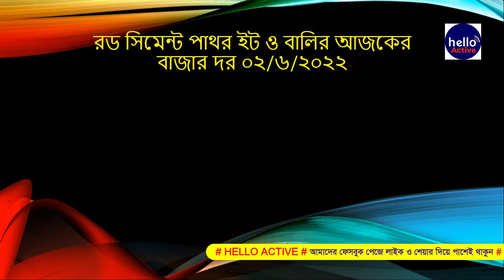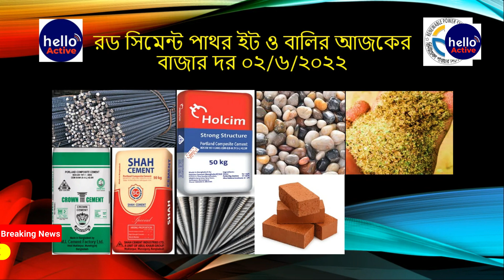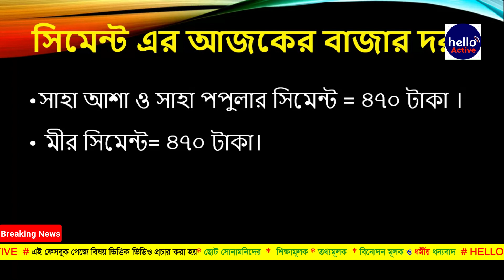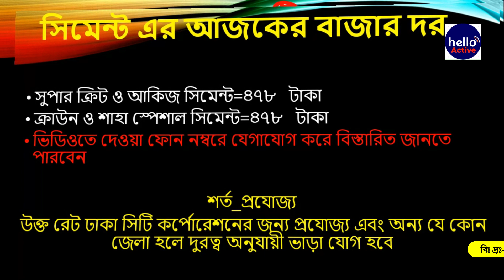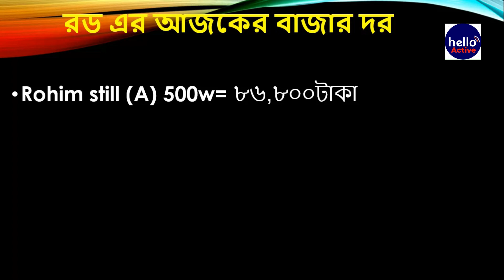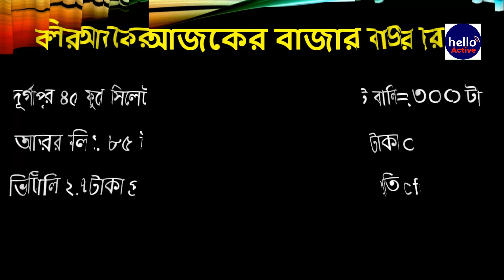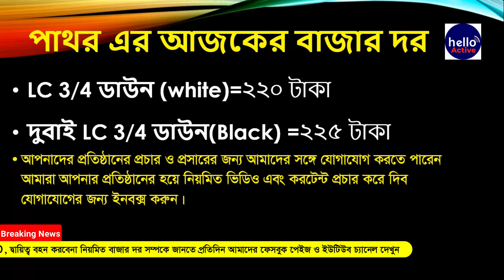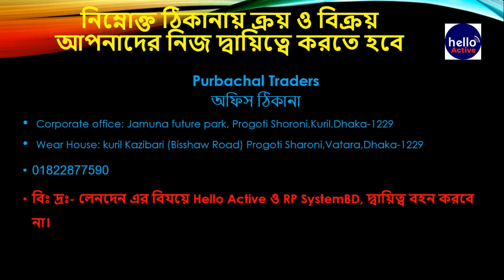Rod cement price in bangladesh 2022রড সিমেন্টের বর্তমান দাম ২০২২ রড সিমেন্ট এর বাজার দর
02/6/2022 Rod cement price in bangladesh 2022 রড সিমেন্ট এর বাজার দর রড সিমেন্টের বর্তমান দাম ২০২২
BSRM= 88.90 TK KG
SARM= 83.50 tk kg
Rohim still (A) 500w= 86.80 TK KG
AKS = 86.90 TK KG
GPH = 86.90 TK KG
PHP / ANWAR ISPAT= 85.80 TK KG                                                                                                                                   KSRM = 86.90 TK KG
ROHIM STEEL (A) 420W 60 Grade =86.30 TK KG
ZSRM/BSI/ASBRM/HI TECH/MOHAMMADI /HKG/SS/ SUMA STEEL/ RANI STEEL/ KING STEEL/ PRIME STEEL/FAMOUS STEEL/SSRM / JSRM =82.50 TK KG
Angel Rate = 83.50 TK KG
উক্ত রেট ঢাকা সিটি কর্পোরেশনের  জন্য প্রযোজ্য  এবং অন্য যে কোন জেলা হলে দুরত্ব অনুযায়ী ভাড়া যোগ হব
সিমেন্ট
ইস্টার্ন সিমেন্ট/ আমান/ বেঙ্গল/ গাজী / টাইগার / এংকর / সেভেন হর্স / বসুন্ধরা কিং ব্র্যাড  = ৪৫৮                                                                                                                                                                                                                                                                                                                                                                      ফ্রেশ / প্রিমিয়ার / মীর/ সাহা আশা/ সাহা পপুলার = ৪৭০ টাকা।
সেভেন রিং/ শাহা স্পেশাল / সুপার ক্রিট/আকিজ/ ক্রাউন / বসুন্ধারা = ৪৭৮ টাকা ।
হোলসিম / স্ক্যান = ৫২০  টাকা।